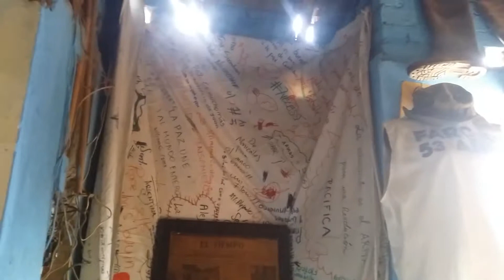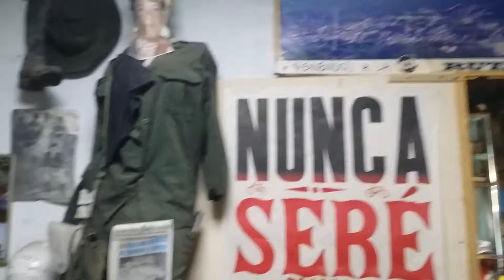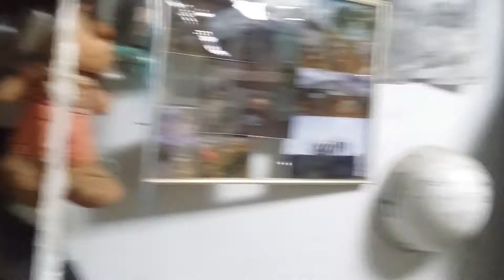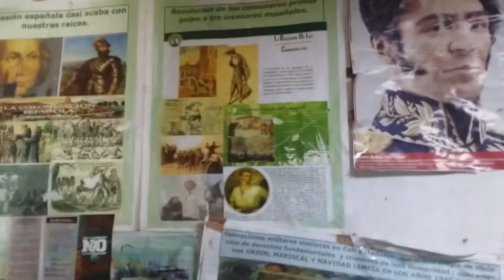23 de diciembre de 2020